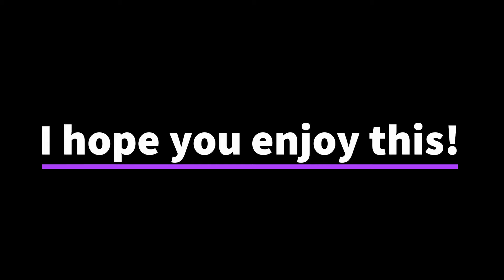Commander in Chief, By Demi Lovato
I am extremely proud of this one.. I hope you guys like it.